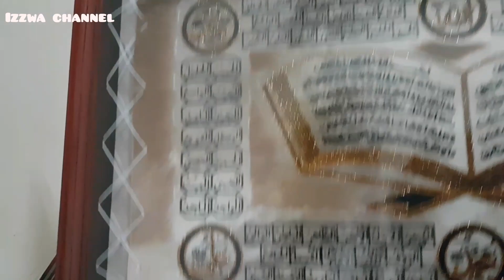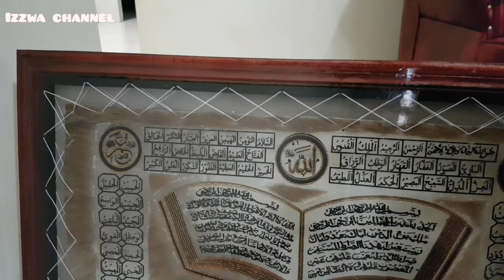Unboxing Hiasan Dinding Kaligrafi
Hiasan Dinding Kaligrafi Kulit
Bahan Dari Kulit Domba Originl...
Beli Di shopee Online Seharga Rp.110,000